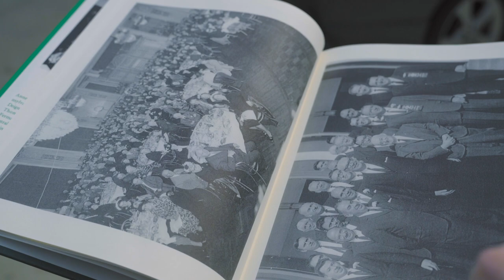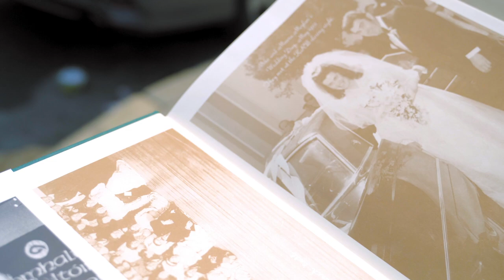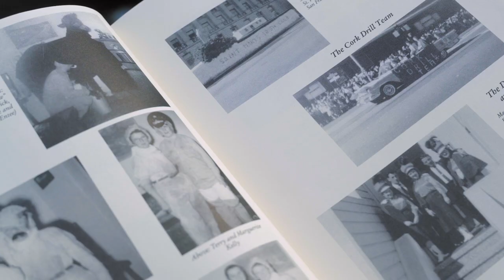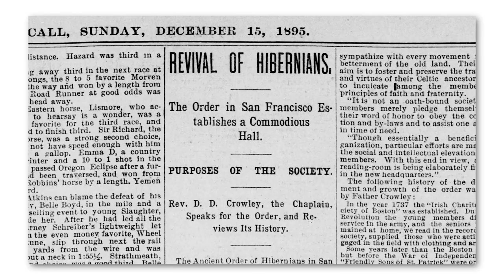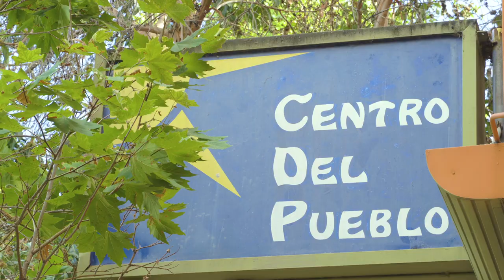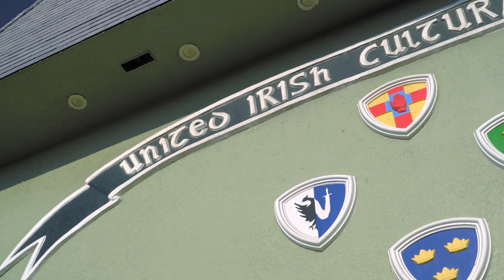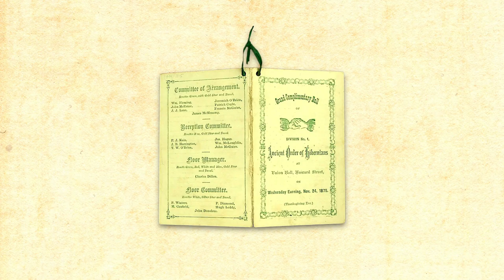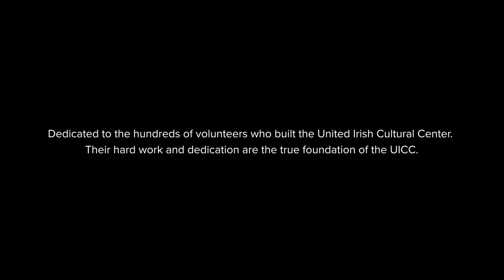45 on 45 - The Irish Halls of San Francisco from 1850 to the UICC in 2020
Join Ireland's Consul General Robert O'Driscoll, UICC President Anne Cassidy Carew and urban historian Elizabeth Creely as they explore the sites of the City's Irish Halls from east to west, 1850 to 2020 and beyond.  Created as a part of SF History Days 2020 Virtual Programme and to celebrate the United Irish Cultural Center's 45 years on 45th Avenue, including books and ephemera from the UICC's Dowling Library.   [UICC V3 FINAL]